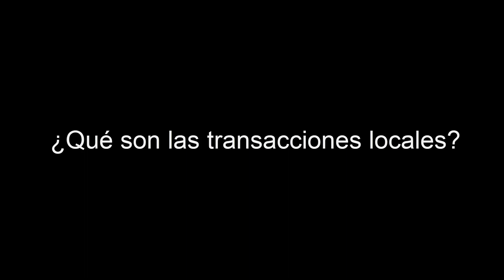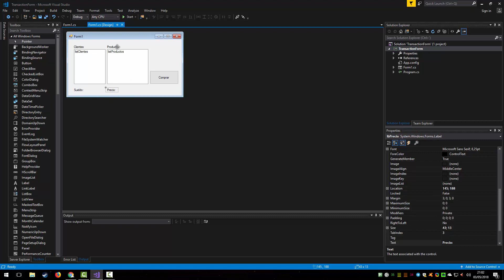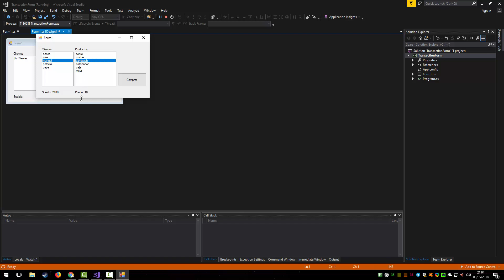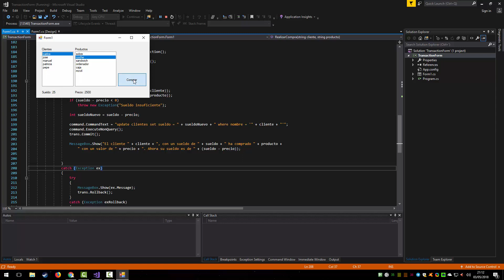ADO NET TRANSACTIONS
Tutorial sobre ADO.NET Transactions.

Autor: Fernando Vado Marín
Curso: Microsoft MCSA Web Applications + MCSD App Builder
Centro: Tajamar
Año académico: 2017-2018